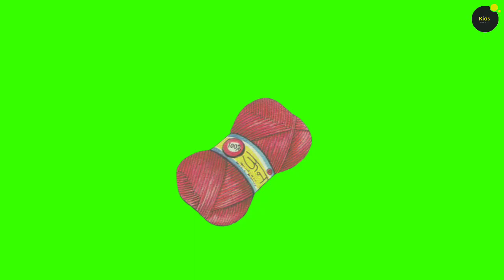अ से अनार आ से आम,A se anar , हिंदी वर्णमाला,क से कबूतर,अ से अनार ट्रेन वाला।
About video.
In this video, we have explained the common Hindi alphabet from A to Aa in a very fun way through a train. We hope that it can be easily explained to small children.
After watching this video, children will remember A to Pomegranate and Mango in Hindi.

 से अनार आ से आम
क से कबूतर
हिंदी वर्णमाला क्रमानुसार
हिंदी व्यंजन,

k se kabutar, hindi varnamala, q& U À खरगोश, a se anar, अ से अनार, hindi rhymes,

Thankyou.